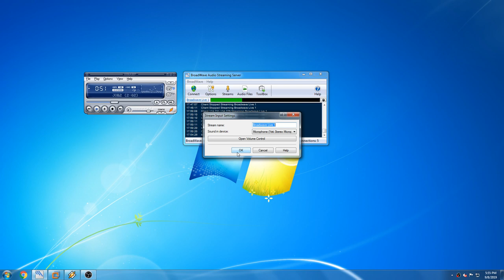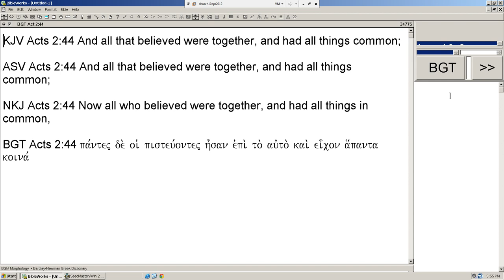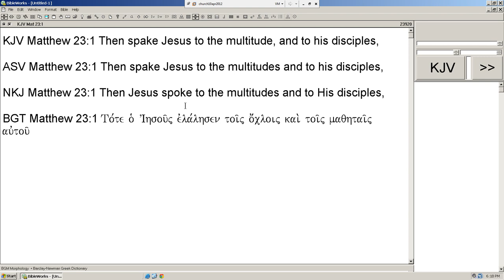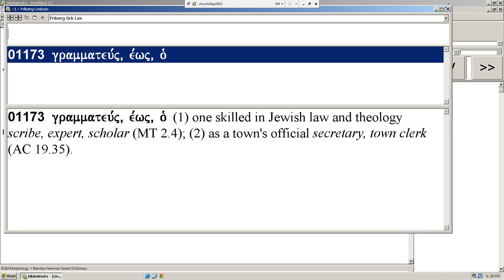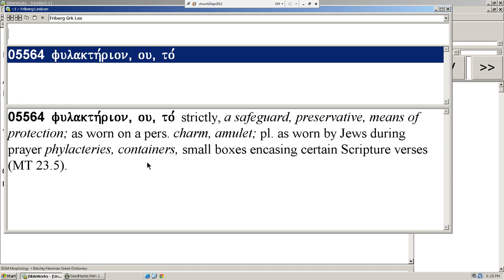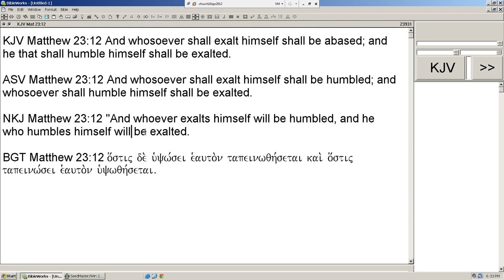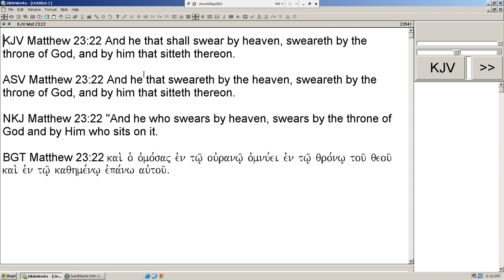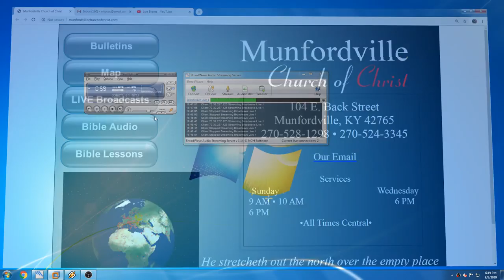Munfordville Church of Christ Live Stream